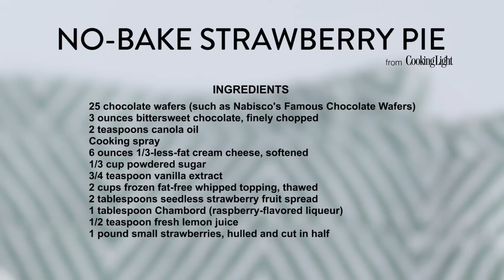No-Bake Strawberry Pie | Cooking Light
Glorious fresh strawberries piled high atop a layer of creamy filling make one decadent no-bake pie you just can't live without. The best part—it's less than 300 calories per serving.

Ingredients
25 chocolate wafers (such as Nabisco's Famous Chocolate Wafers)
3 ounces bittersweet chocolate, finely chopped
2 teaspoons canola oil
Cooking spray
6 ounces 1/3-less-fat cream cheese, softened
1/3 cup powdered sugar
3/4 teaspoon vanilla extract
2 cups frozen fat-free whipped topping, thawed
2 tablespoons seedless strawberry fruit spread
1 tablespoon Chambord (raspberry-flavored liqueur)
1/2 teaspoon fresh lemon juice
1 pound small strawberries, hulled and cut in half

Preparation
1. Place chocolate wafers in a food processor, and process until finely ground. Place the chopped chocolate in a small microwave-safe bowl. Microwave at HIGH for 45 seconds or until chocolate melts, stirring every 15 seconds. Add melted chocolate and oil to processor; process until well combined. Gently press the mixture into bottom and up sides of a 9-inch pie plate or removable-bottom tart pan coated with cooking spray. Place in freezer 15 minutes or until set.

2. Place cream cheese, sugar, and vanilla in a medium bowl; beat with a mixer at medium speed until smooth. Fold in whipped topping. Carefully spread over bottom of crust. Place fruit spread in a large microwave-safe bowl; microwave at HIGH 10 seconds or until softened. Add Chambord and juice; stir with a whisk until smooth. Add berry halves; toss to combine. Arrange berry halves over pie. Chill for 30 minutes before serving.

YIELD: Serves 8 (serving size: 1 wedge)

CAL 294; FAT 11.5g; PROTEIN 4.3g; CARB 41.5g; SODIUM 225mg